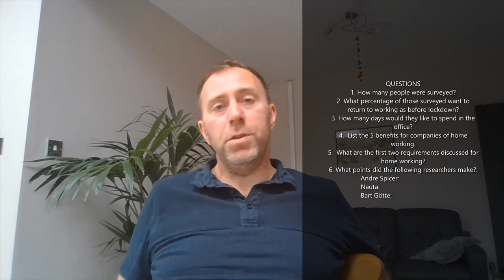Post COVID-19 The New Normal, Home Working: Mini Lectures, Learn English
A quick look at how and whether working from home will be the normal after the COVID-19 crisis.
Practise for IELTS, TOEFL, FCE and CAE.
Learn English
Practise listening skills
Improve critical thinking skills